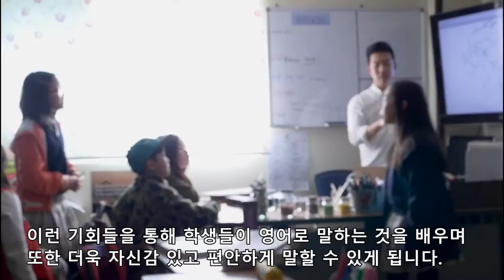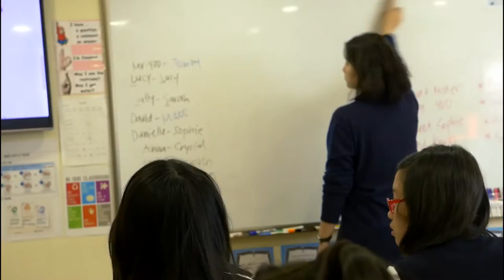수정비전학교(Soojung Vision School) 홍보영상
수정교회 부설 수정비전학교(SVS) 홍보영상입니다.